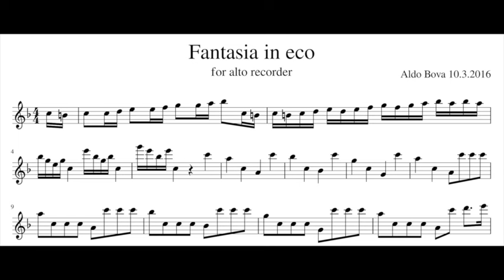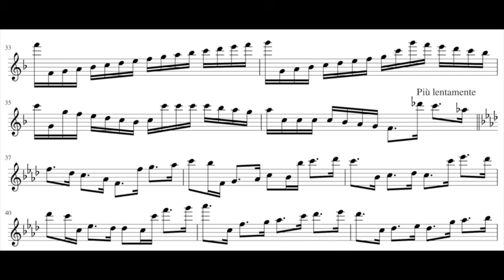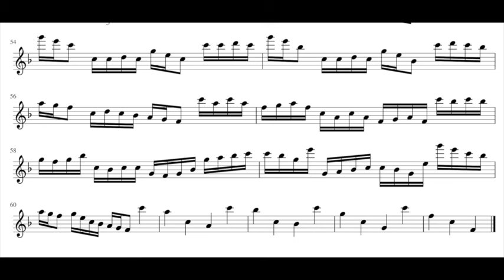A. Bova, Fantasia in eco for recorder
written and performed by Aldo Bova, alto recorder, A=415